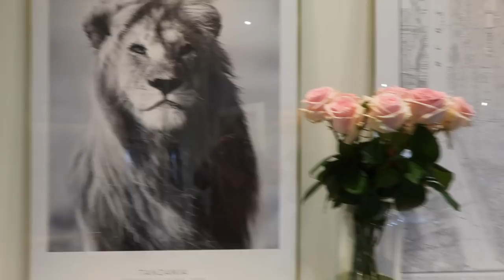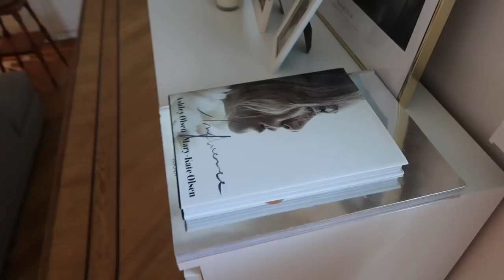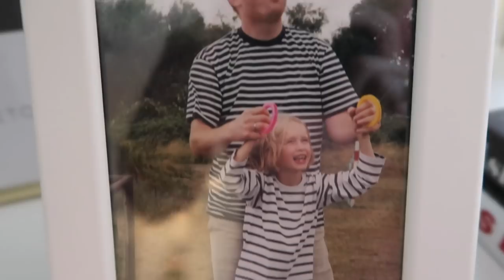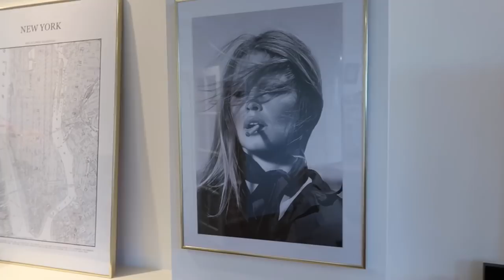OUR AMSTERDAM APARTMENT TOUR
xx Riri